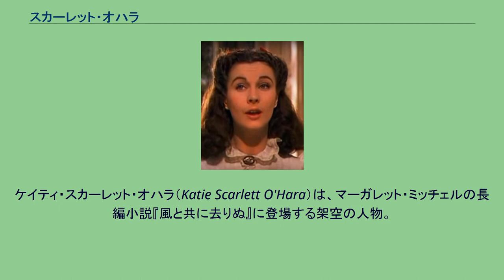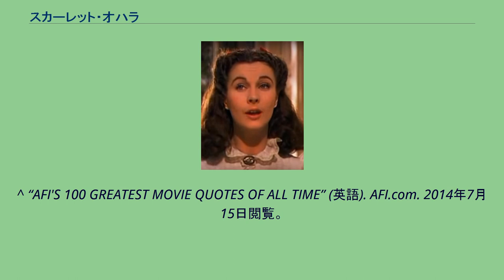スカーレット・オハラ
ケイティ・スカーレット・オハラ（Katie Scarlett O'Hara）は、マーガレット・ミッチェルの長編小説『風と共に去りぬ』に登場する架空の人物。
アメリカン・フィルム・インスティチュート（AFI）が企画した「AFIアメリカ映画100年シリーズ」の一環、『アメリカ映画の名セリフベスト100』では彼女のセリフ「After all, tomorrow is another day!」（「明日は明日の風が吹くわ!」）と「As God is my witness, I'll never be hungry again」（「神よ、ごらんください。二度と飢えはしません!」）がそれぞれ31位と59位にランク入りしている。
1845年、ジョージア州クレイトン郡のジョーンズボロ近くのタラでアイルランド系移民のジェラルド・オハラとフランス系の亡命貴族の娘、エレン・ロビヤールとの間に生まれる。
妹にスーザン・エリナー（愛称スエレン）とキャロライン・アイリーン（愛称キャリーン）がいるほか、三人の夭逝した弟がいた。
若い頃からクレイトン郡きっての魅力ある娘として多くの男性を虜にしていたが、性格は父親に似て頑固で強情であり彼女が思いを寄せるのは近隣農園のトウェルブ・オークスの貴公子、アシュレ・ウィルクスだけだった。
しかし彼が従妹のメラニー・ハミルトンと結婚するとスカーレットは自棄でメラニーの兄のチャールズ・ハミルトンと結婚する。
しかし南北戦争の勃発でアシュレやチャールズは多くの近隣の青年と共に南軍兵士として出征、ほどなくチャールズは伝染病にかかり死亡してしまう。
翌1862年にスカーレットはチャールズの忘れ形見を出産、ウェード・ハンプトンと名づけられるが子育てに熱中できない。
気分転換で同じジョージア州のサバンナやサウスカロライナ州のチャールストンに行くもすぐに戻ってしまい、義妹のメラニーのいるアトランタへ出向く事になる。
アトランタのバザーでスカーレットはアシュレとメラニーの婚約発表の時にあったレット・バトラーと再会し、喪服のままダンスに参加し世間の批判をあびる。
南北戦争は開戦当初は南軍優勢だったものの封鎖によりヨーロッパからの物資が滞り逼迫してくる。
スカーレットに恋焦がれた近隣の青年達も多くがゲティスバーグの戦いなどで戦死し、1864年にはついにシャーマン将軍の率いる北軍がジョージア州に侵攻し、アトランタも砲弾を受けるようになる。
スカーレットはレットに援助を要請して燃えるアトランタを脱出する。
レットが途中で南軍に志願するといって分かれた後、スカーレットは出産直後のメラニーとアシュレの子を守りタラへ帰還するが、そんな彼女に待っていたのは母の死とそれが元で廃人と化した父、数人の黒人奴隷と廃墟のタラだけだった。
スカーレットはどんな困難にあおうとも家族を守り抜くと誓う。
スカーレットは自ら農作業を行うものの海への進軍によるシャーマン軍の再度の来襲で綿花を反故にされてしまう。
そして南北戦争が南部の敗戦となり、アシュレが帰還するとスカーレットはアシュレとメキシコに行こうと誘うもアシュレに断られる。
その直後にかつての農場監督のジョナス・ウィルカーソンがタラを買い取ろうとすることを知るとスカーレットはアトランタに出て北軍の監獄にいるレット・バトラーから金を引き出そうとするも失敗し、帰りにあった妹スエレンの許婚のフランク・ケネディと二度目の結婚をし、タラを守る事に成功する。
スカーレットはフランクとの間にエラ・ロレーナという娘を授かるが、子育てより夫の事業を引き継ぎ拡大させ、アシュレも手伝わせるようになる。
ある日、シャンティタウンで暴漢に襲われ、その結果、周囲の男性をクー・クラックス・クラン団に参加、敵討ちをさせる事となり、アシュレを負傷、フランクを死亡させてしまう。
フランクが死んだ後、スカーレットはレット・バトラーに求婚され、周囲の人々の反対を押し切って結婚し、スカーレットもレット同様、裏切り者、ならずものの仲間にされてしまい、アシュレとメラニー以外の人間から疎外されてしまう。
スカーレットはレットとの間にボニーを産むがアシュレの事を忘れることができない。
ある日、アシュレと昔話をして感極まり抱き合っている所をアシュレの妹のインディアにみられ街中の噂となり、レットとも喧嘩になり別居する。
しかしこの時、スカーレットは二人目の子供を妊娠するが別居から戻ったレットと再度喧嘩になり、レットに襲い掛かろうとして誤って階段から落ち、流産してしま...